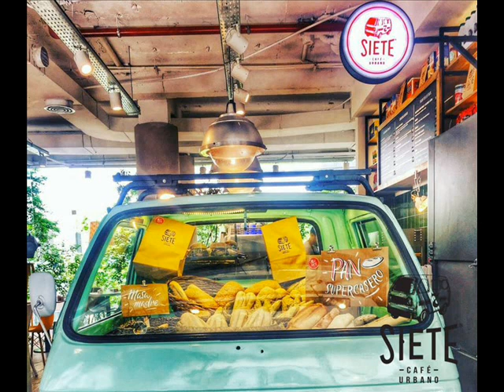SIETE CAFE URBANO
Entrevista a Juan Popovici Empresario Gastronomico Creador de Siete Cafe Urbano en Despertando Los Sentidos con Susana Milano en RadioBar.Rocks
Desayunos tu sandwich..tu almuerzo!
...El break más rico de BA .
SIETE Café Urbano.
Diurno, descontracturado, céntrico y con sabor gourmet. Muy interesante y excelente ecuación precio-calidad